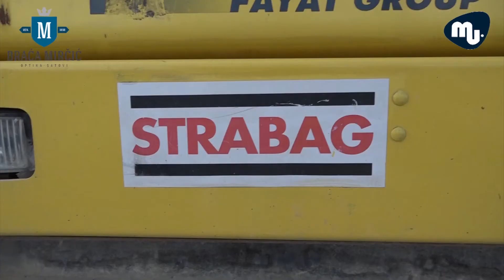Vladan Glisic predsednik GO Mladenovac govori o dinamici izvođenja radova na mladenovackom nadvoznja